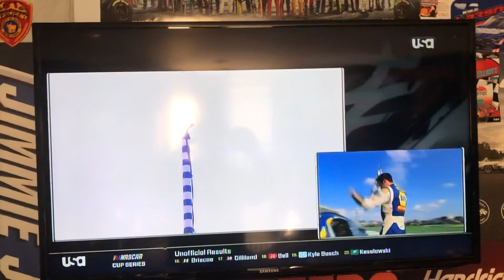Chase Elliott WINS AT ATLANTA!!!!!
Chase Elliott WINS THE QUAKER STATE 400 AT ATLANTA MOTOR SPEEDWAY IN HIS HOME STATE OF GEORGIA! DAWSONVILLE IS COMING ALIVE! CONGRATULATIONS TO Chase Elliott AND THE NAPA AUTO PARTS Hendrick Motorsports RACING TEAM!